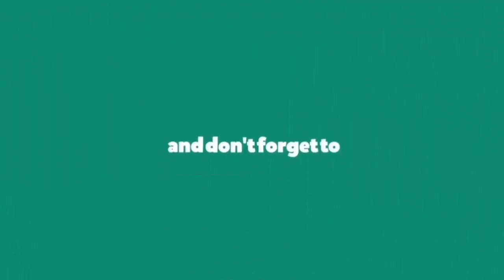Among Us Logic 15 (Jan 2021)-What’s New?-Watch It Here! | Scam Adviser Reports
ScamAdviserReports